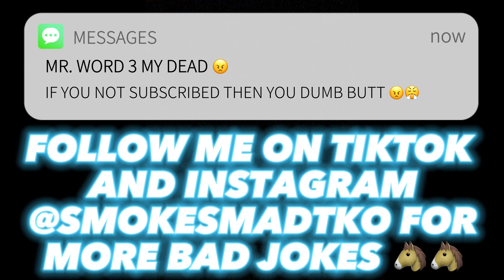I TOOK @9inek703 TO HIS OPPS HOOD AND THIS WHAT HAPPENED... 😠😱